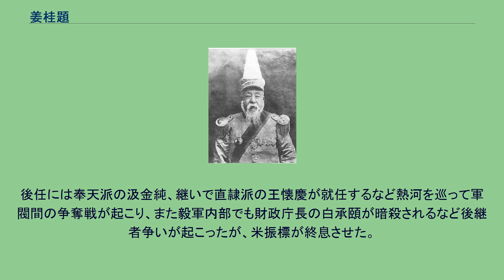姜桂題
姜 桂題（きょう けいだい）は、清末民初の軍人。
清朝、北京政府、安徽派に属した北洋系の軍人。
民国初期の長期にわたり熱河都統を務めた。
字は翰卿。
少年時代に捻軍として清朝への反乱に参加していたが、センゲリンチン（僧格林沁）率いる鎮圧軍に帰順する。
太平天国軍、捻軍との戦いで軍功をあげて、1863年（同治2年）に、管帯に昇格した。
1866年（同治5年）、左宗棠に従い回民蜂起に参加、功により総兵。
その後、毅軍を率いる宋慶配下に転じる。
引き続き安徽、河南、山東、直隸、陝西、甘粛等省で捻軍や回族との戦いで軍功をあげ、霍伽春巴図魯勇号、並びに戴花翔兩次を受賞、広東瓊州鎮総兵、調雲南臨元鎮総兵に昇進した。
1883年（光緒9年）、毅軍の一員として旅順を守備した。
しかし、1894年（光緒20年）の日清戦争では、上陸した日本軍と戦おうとせず、旅順を放棄して退却した。
そのため軍職から罷免されてしまう。
1895年（光緒21年）、姜桂題は袁世凱により再起用され、新建陸軍の編制に従事した。
左翼各営を統括、また全軍軍長兼任。
翌年には、右翼軍長に任命されている。
1899年（光緒25年）に武衛右軍が編成されると、全軍軍長、また左翼統領・歩隊左翼第一分統を兼任した。
また四川重慶鎮総兵であったが、同年袁世凱が署理山東巡撫となると、姜も山東省に駐屯した。
1900年（光緒26年）の義和団の乱では、姜は義和団を討伐し、西太后、光緒帝を北京に迎え入れる上で貢献した。
翌1901年（光緒27年）、武衛右軍3400人を率いて直隷で治安戦に従事。
帰還後、紫禁城衛戍（のち宿衛営と改称）。
1902年（光緒28年）に武衛左軍総統・宋慶が死去すると、四川提督（実際は就任せず）。
また、前年4月に武衛左軍から9営（のち給料予算不足で1営離れたため8営）を抽出して再編されていた毅軍総統に任ぜられる。
1905年（光緒31年）に弁理長江防務。
1908年（光緒34年）9月に宋慶の後任だった馬玉昆が死去すると武衛左軍総統官を兼任し、毅軍と武衛左軍双方を統括するが、既に高齢であったため、実際の両軍の主要業務は崑源が行っていた。
また、同年死去した夏辛酉の代理として江防部隊を整理。
また9月13日（1910年（宣統2年）とも）に古北口提督も兼任した。
1911年（宣統3年）の辛亥革命時に、京畿防衛の任を解かれ、武衛左軍と毅軍を合併して毅軍に名を戻し、陳希義を山西省大同、趙倜を河南省洛陽および陝西省潼関に展開させた。
この功により、太子少保、黄馬褂を授与される。
しかし、南北和議中の1912年（民国元年）1月26日および2月2日、姜は他の北洋系各将49名とともに宣統帝に退位を迫る電報に名を列ねた（北洋五十将乞共和電）。
1912年（民国元年）2月、崑源とともに8個営を率いて熱河省に移駐した。
1913年（民国2年）8月1日、姜桂題は、崑源に代わり署熱河特別区都統に任命された。
翌年、正式に同職に就任している。
1915年（民国4年）の袁世凱の皇帝即位も支持し、12月に一等公に封じられた。
1916年（民国5年）6月の袁死後は、姜は安徽派に属し、府院の争いでも段祺瑞を支援した。
同年8月には、安徽派督軍による「十三省連合会」（いわゆる「督軍団」）に名を列ねている。
1920年（民国9年）7月の安直戦争が勃発する直前には、総統徐世昌の命により、管将軍府事務として姜桂題は張懐芝とともに直隷派との調停に奔走した。
しかし、これは成功せずに終わる。
ただ、この過程があったことに加えて、徐の保護も受けたため、姜は安徽派敗北後も失脚に追い込まれることなく、そのまま熱河都統に留め置かれた。
1921年（民国10年）9月、姜自身の要請により熱河都統を離れ、陸軍検閲使に異動した。
1922年（民国11年）1月16日、北京で病没。
享年79。
後任には奉天派の汲金純、継いで直隷派の王懐慶が就任するなど熱河を巡って軍閥間の争奪戦が起こり、また毅軍内部でも財政庁長の白承頤が暗殺されるなど後継者争いが起こったが、米振標が終息させた。